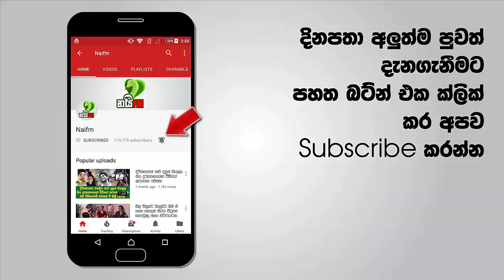බේරෙන්න බැරිම තැන හිස්බුල්ලා ඉල්ලා අස්වේ - ආණ්ඩුකාර ධුරය අතහැර ගෙදර යයි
හිස්බුල්ලා ආණ්ඩුකාර ධුරයෙන් ඉල්ලා අස්වේ  අස්වීමේ ලිපිය ජනපතිට දෙයි..
 ජයගනී තව දෙන්නයි එක්කෙනෙක් ගෙදර යයි